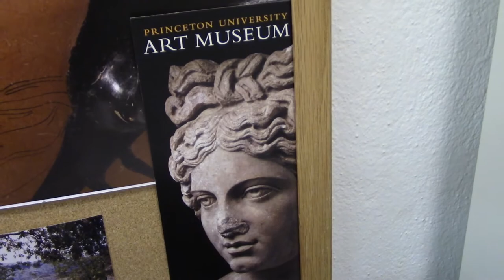InternsAtWork: Francesca Zwang, Ancient Art Intern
Rising junior at the University of Texas at Austin, Francesca Zwang talks about her experience as the Ancient Art Intern at the Princeton University Art Museum this summer.